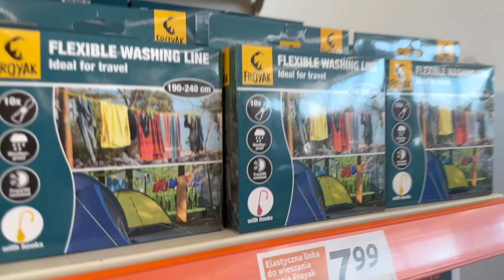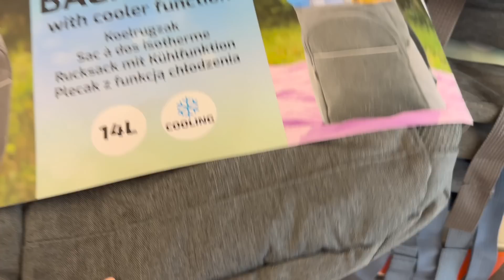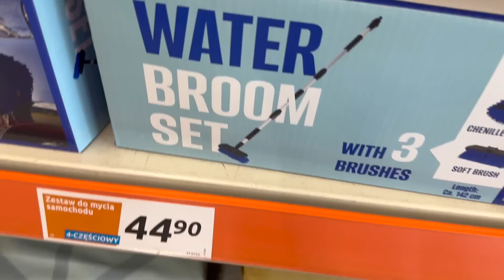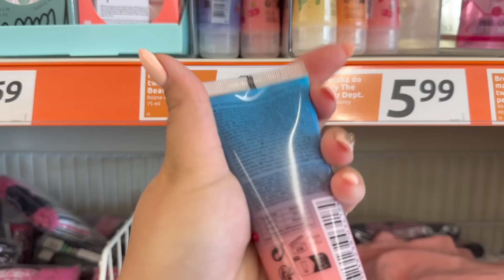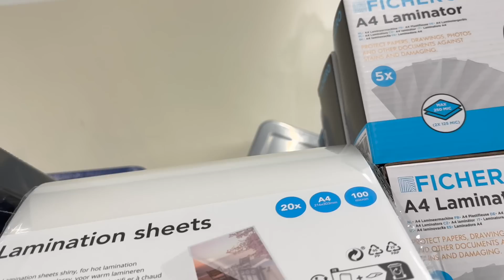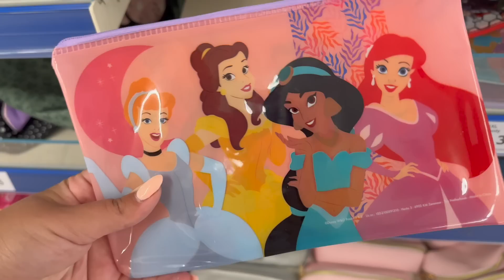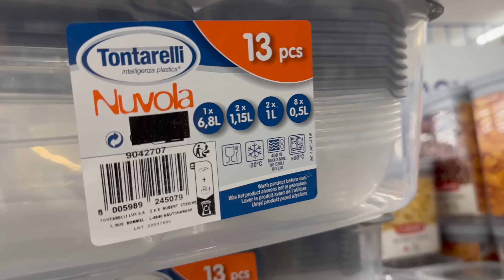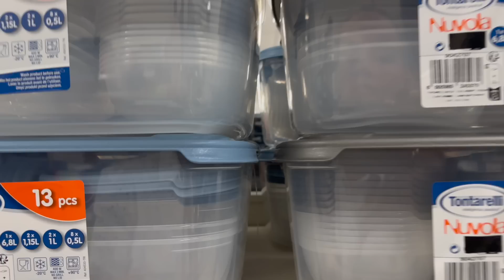ACTION TANIEJ NIŻ W PEPCO ‼️ CENY OD 2,77 zł 😱 NOWA KOLEKCJA ❤️ BIEGNIJCIE PO TE POJEMNIKI - HIT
😍 PRZEGLĄD PÓŁEK ACTION CZERWIEC 2023 😍